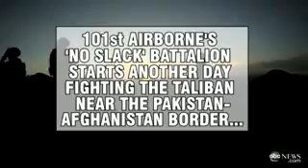Fierce Fighting in camera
The journalists attending the confidential briefing. Getting information from senior commanders.With satellite images, it is aware of the latest developments on the battlefield. Information, photos, video broadcasts. Real images of war. Hot conflicts. Exploding bombs. Bombs defused. In this time of military conflict, camera. War in camera.

Журналисты посещать конфиденциальную брифинг. Получение информации из старших командиров. С спутниковых снимков, это в курсе последних событий на поле боя. Информация, фотографии, видео трансляций. Реальные образы войны. Горячие конфликты. Взрыв бомбы. Бомб обезврежено. В это время военного конфликта, камеры. Война в камеру.

Haberciler, en gizli brifinglere katılıyor. Üst düzey komutanlardan bilgi alıyor. Uydu resimleriyle, savaş alanındaki son gelişmelerden haberdar oluyor. Bilgi, fotoğraf,  görüntü yayınları. Savaştan gerçek görüntüler. Sıcak çatışmalar. Patlayan bombalar. Etkisiz hale getirilen bombalar. Bu askeri çatışma zamanı, kamerada. Savaş kamerada.

الصحفيون الذين حضروا المؤتمر الصحفي سرية. الحصول على معلومات من كبار القادة. مع صور الأقمار الصناعية، هو على بينة من أحدث التطورات في ميدان المعركة. المعلومات والصور والفيديو البث. الصور الحقيقية للحرب. الصراعات الساخنة. انفجار القنابل. قنابل أبطلت مفعول. في هذا الوقت من الصراع العسكري، وكاميرا. الحرب في الكاميرا.

Los periodistas asistentes a la sesión informativa confidencial. Obtener información de los altos mandos. Con las imágenes de satélite, es consciente de las últimas novedades en el campo de batalla. Información, fotos, transmisiones de video. Imágenes reales de la guerra. Conflictos calientes. La explosión de bombas. Bombas desactivaron. En este tiempo de conflicto militar, cámara. Guerra a puerta cerrada.

Die Journalisten die Teilnahme an der vertraulichen Unterrichtung. Abrufen von Informationen aus leitenden Kommandeure. Mit Satellitenbildern, ist sich über die neuesten Entwicklungen auf dem Schlachtfeld. Informationen, Fotos, Videoübertragungen. Real Bilder von Krieg. Heißkonflikten . Explodierende Bomben. Bomben entschärft. In dieser Zeit der militärischen Konflikt, Kamera. War in der Kamera.

I giornalisti presenti alla conferenza riservata. Ottenere informazioni da alti comandanti. Con le immagini satellitari, è a conoscenza degli ultimi sviluppi sul campo di battaglia. Informazioni, foto, trasmissioni video. Immagini reali di guerra. Conflitti caldi. Esplodere le bombe. Bombe disinnescato. In questo tempo di conflitto militare, la macchina fotografica. La guerra a porte chiuse.

 Οι δημοσιογράφοι που παρακολουθούσαν την εμπιστευτική ενημέρωση. Να πάρει πληροφορίες από τους ανώτερους διοικητές. Με δορυφορικές εικόνες, είναι ενημερωμένοι για τις τελευταίες εξελίξεις στο πεδίο της μάχης. Πληροφορίες, φωτογραφίες, βίντεο μεταδόσεις. Ρεάλ εικόνες του πολέμου. Hot συγκρούσεις. Βόμβες που εκρήγνυνται. Βόμβες εκτονώθηκε. Σε αυτήν την περίοδο της στρατιωτικής σύγκρουσης, φωτογραφική μηχανή. Πόλεμος στην κάμερα.

Les journalistes participant à la séance d'information confidentielle. Obtenir des informations à partir de commandants supérieurs. Avec des images satellite, est au courant des derniers développements sur le champ de bataille. Informations, photos, émissions vidéo. Images réelles de la guerre. Conflits chauds. Exploser des bombes. Bombes désamorcées. En cette période de conflit militaire, caméra. Guerre à huis clos.

Hot conflict and  bomb in camera images, Savaşta sıcak çatışma ve bomba görüntüleri, Горячая конфликты и войны бомбы в камеры изображений, الصراع الساخن والقنابل الحرب في صور الكاميرا،, Hot Konflikte und Kriege Bombe in den Kamerabildern, Conflitto caldo e bomba guerra le immagini della telecamera, Conflicto caliente y bomba de guerra en las imágenes de la cámara, Hot σύγκρουση και ο πόλεμος βόμβα στις εικόνες της κάμερας, Conflicte calenta i bomba de guerra a les